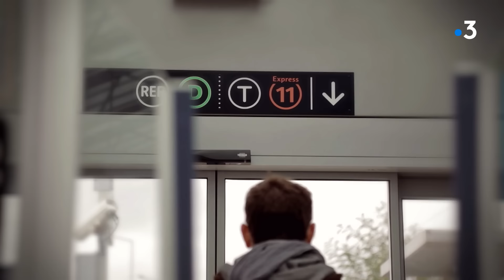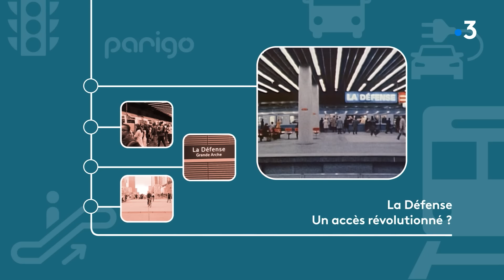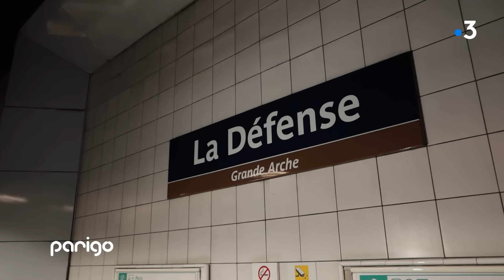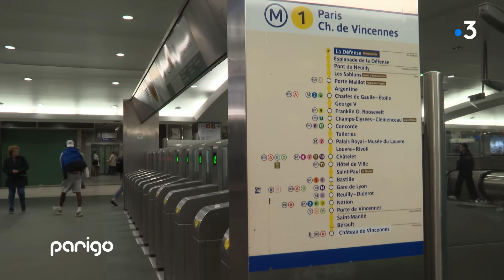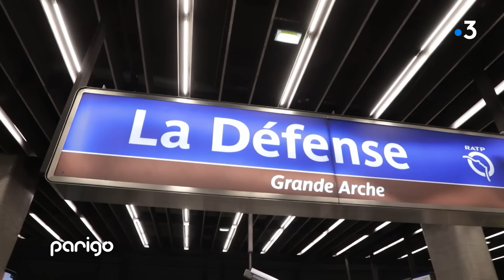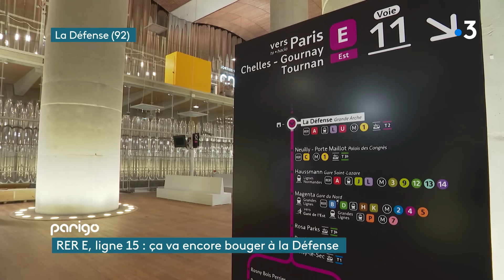Parigo #238 - La Défense : un accès révolutionné ?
Focus cette semaine sur le pôle de la Défense et son accès historiquement difficile, malgré l’arrivée successive de deux lignes de RER, deux lignes de train,  une ligne de métro et une ligne de tram, n’en jetez plus ! Plus de 350.000 personnes y passent chaque jour, et attendent avec impatience la montée en puissance du RER E.
En décembre, l’arrivée de Vélib’ sur la dalle en 2025, puis la mise en service de la nouvelle gare de la future ligne 15.

Sorties de terre à la fin des années 60, les premières tours se sont ensuite multipliées et très vite la problématique des transports est devenue criante autour du parvis de la Défense. Une sorte de course contre-la-montre sans cesse renouvelée.

Aujourd’hui, près de neuf salariés sur dix viennent à la Défense en transports en commun, il faut dire qu’à vélo ou en voiture, c’est encore plus compliqué. Désormais, le centre d’affaires vit au rythme du télétravail. Une vraie bouffée d’oxygène, mais pas forcément suffisante. Entretien avec David Guerra, directeur des services et des mobilités à Paris La Défense.

Nous nous projetterons ensuite dans un futur plus ou moins proche avec la montée en puissance d’ici décembre du RER E et l’arrivée tant attendue de la ligne 15, ce qui devrait durablement soulager les lignes existantes. Parigo mène l’enquête.

Enfin, nous célébrerons l’arrivée de Vélib’ à la Défense : trente stations doivent y être installées d’ici à l’été 2025. De quoi rendre les lieux plus hospitaliers aux cyclistes ? Ce que nous verrons avec le président de Vélib’ métropole, Sylvain Raifaud.